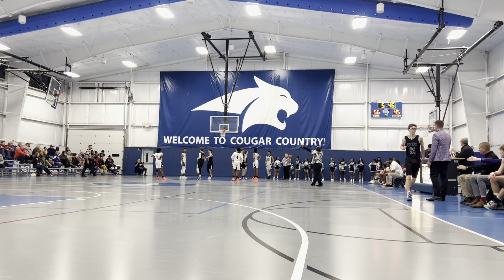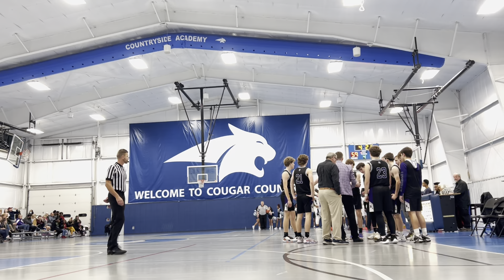CSA vs MICHIGAN LUTHERAN BASKETBALL GAME pt. 5